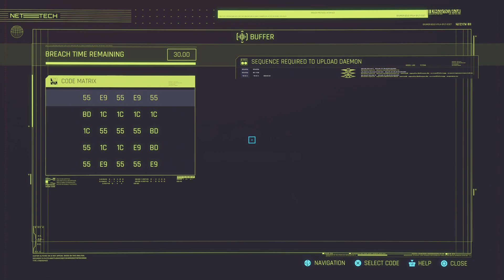Cyberpunk 2077 V2.0 Corpo Playthrough No Commentary Part 4 (1260)